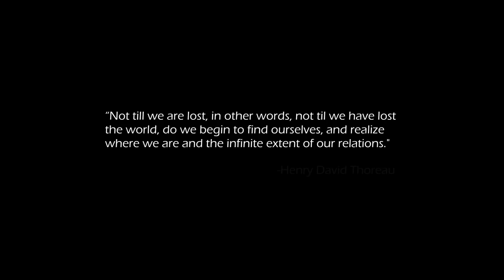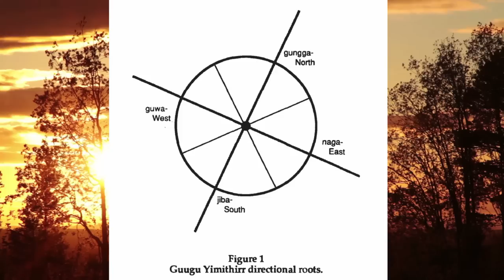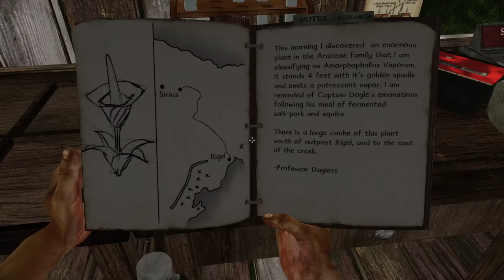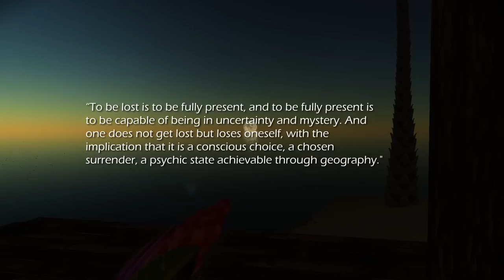Getting Lost in Dark Souls and Miasmata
Kat takes a stroll through the strange pleasures of getting lost in virtual landscapes.

Thanks also to Videezy and Videvo (users Khaj1t, M_Broz, Beachfront and Kiril Dobrev) for the stock footage
All game footage capped by me

Research referenced:
Singer, D., Singer, J. L., & DeLong, R. (2009). Children’s pastimes and play in sixteen nations: is free-play declining? American Journal of Play, 1(3), 283-312.
Milligan, C., & Bingley, A. (2007). Restorative places or scary spaces? The impact of woodland on the mental well-being of young adults. Health & Place, 13(4), 799-811.

Music used in this episode:
Moonlit Melody - Ryan Amon
Hail the Nightmare - Ryan Amon
Hunter’s Dream – Ryan Amon
Dillion – David García Díaz & Andy LaPlegua
A Glow - Joe & Bob Johnson
The Island – Joe & Bob Johnson
Thorofare Hike - Chris Remo
Prologue - Chris Remo